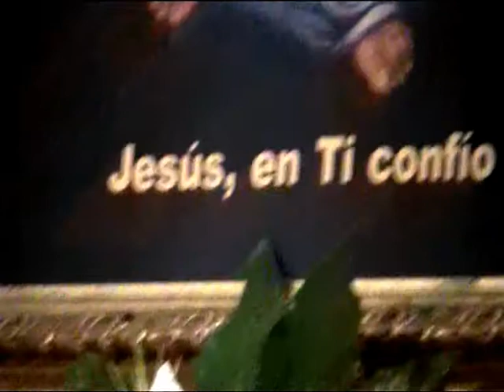iesu confido in te.mpg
Este vídeo ha sido grabado en la Santa Misa Cantada celebrada en la Iglesia del Salvador de Toledo. Este Comunidad Sacerdotal en formación tiene como uso propio en el Oficio y la Santa Misa la Forma Extraordinaria del Rito Romano: